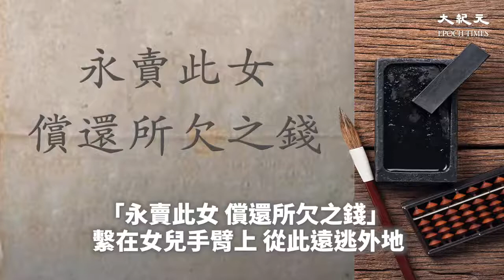竇燕山 是《 三字經 》裡的傳奇人物，原本無子短壽的他，三十歲後竟然福祿雙至，先後生了5個貴子，盡享榮華。他是如何做到的呢？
「竇燕山，有益方，教五子，名俱揚」，這是出自於《三字經》、大家都能朗朗上口的名句。

咱們現在就來說說這個「竇燕山」。竇燕山是范陽人，五代時期的人物，到了三十多歲時還無子嗣。

一天，竇燕山夢到爺爺與父親對他說：「你要早修正行為啊，你沒有兒子，壽命也不會久……」​​

🛎如果您身在中國，能獲取第一手真實資訊，卻又無法自由表達心聲，大紀元為您提供快速及時的傳播窗口，將您看到、聽到的最新情況、百姓心聲與訴求以影片、照片、文字的形式發表在國際媒體，讓全球了解真相，並給予全力的支持與幫助！